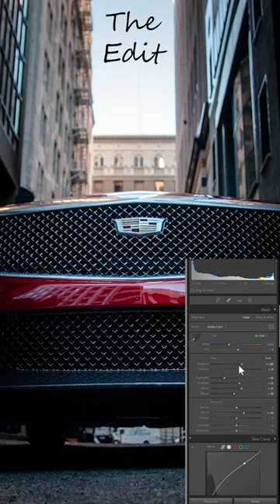Cadillac Grill Photo Edit | Sony A6400 Sigma 24-70mm